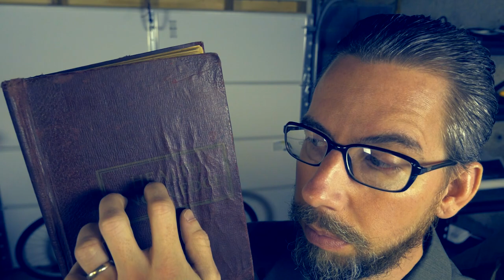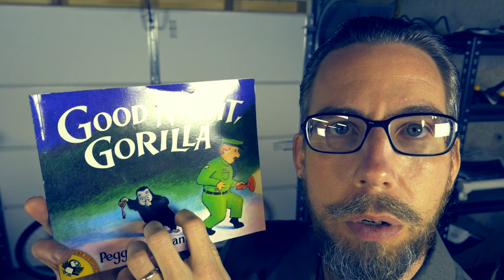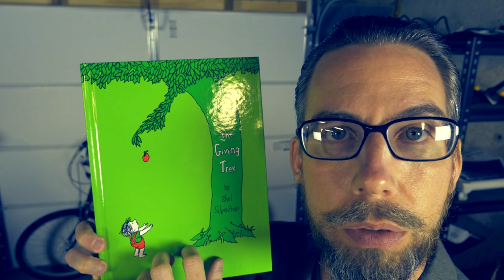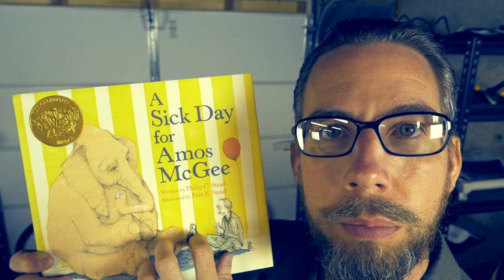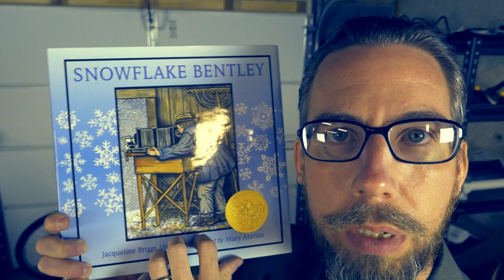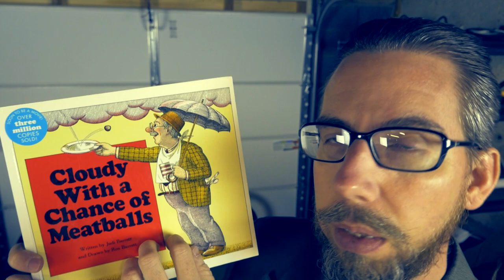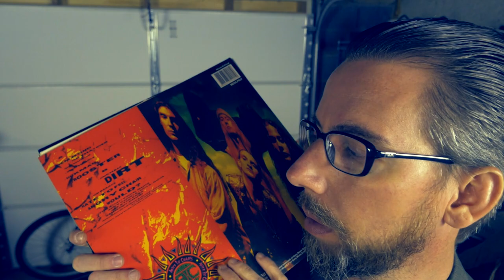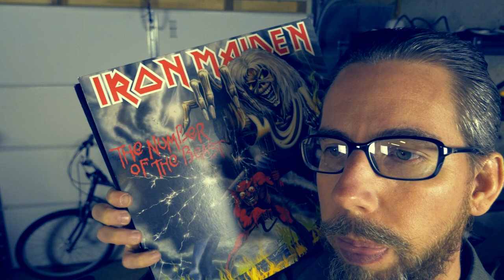Here in my garage [ ASMR ] [ Tai Lopez Parody ]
I share with you a sample of my proven ASMR methods that will help you tingle, relax, sleep, concentrate or otherwise ease your mind no matter if you're human or otherwise.

Select audio available to listen & purchase (Please note: I've switched distributors so some audio will disappear but return in time):

In my subjective view, ASMR is 2 things: a sensation and a medium (like music for example).

The sensation itself (ASMR) stands for Autonomous Sensory Meridian Response and is the current (non-scientific) name given to the feeling characterized as a pleasurable tingling sensation felt in the head, scalp, back and other regions of the body in response to visual, auditory, tactile, olfactory, and/or cognitive stimuli, such as crinkling bags, hand movements, whispering and personal attention.

ASMR videos, the medium, are not only meant to help induce the sensation or "tingles", but also help provide a relaxing, calming and soothing experience for the viewer while helping to relieve their anxiety, stress, headaches, insomnia, to help those suffering with PTSD or depression, to serve as a study aid and much more. It is quite therapeutic, for both the creator and recipient, not much different than the mediums of music and painting.

Many people who do not experience ASMR still enjoy the videos for their calming and sleepy affect.